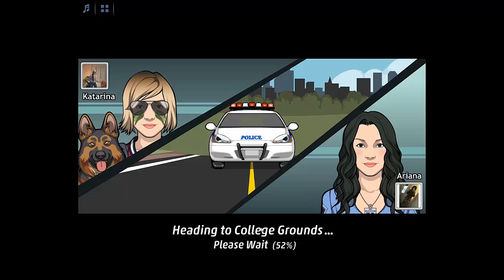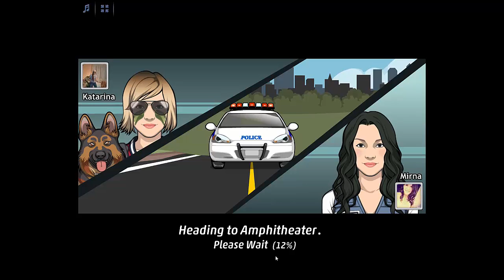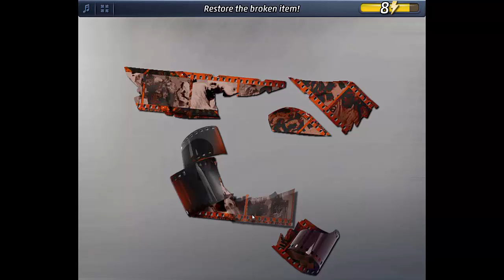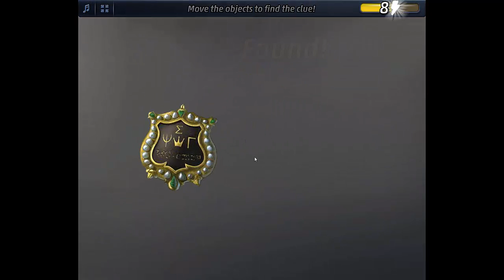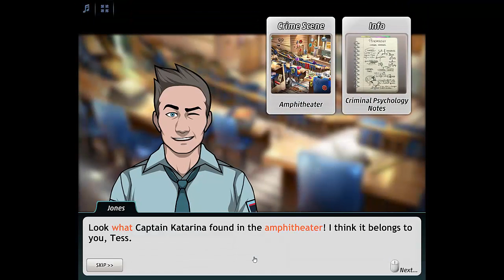CC case 32 Murder On Campus additional investigation